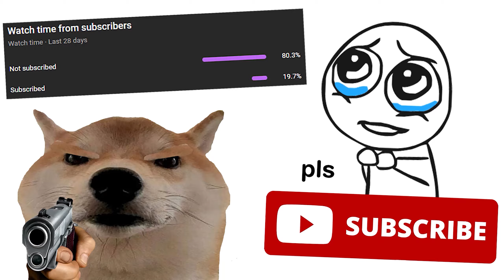Valorant Mobile Android Update Reyna Gameplay Terbaru 2023 (Versi Close Beta Test China)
Halo semuanya jadi di video kali ini gua mau review dan memberikan reaction kepada kalian tentang bocoran gameplay valorant mobile android close beta test terbaru yang sedang berjalan di china. Kira kira gameplaynya bagaimana ya?

Spek PC:
Prosesor: Intel Core i5 13400F (20M Cache, up to 4.60 GHz)
VGA: ZOTAC GAMING GeForce RTX 3060 Twin Edge OC Gddr6 / 12GB
RAM: 16 GB Kingston Fury Beast DDR5 Up to 6000MT/s
Motherboard: ASRock B760 Pro RS (12-13th Gen)
Liquid Cooling: Darkflash Twister DX-360 v2
PSU: Be Quiet! System Power 9 (600W)
Case: VenomRX Daemon Continental S7 - Black

Monitor: Asus TUF Gaming VG249Q 144hz